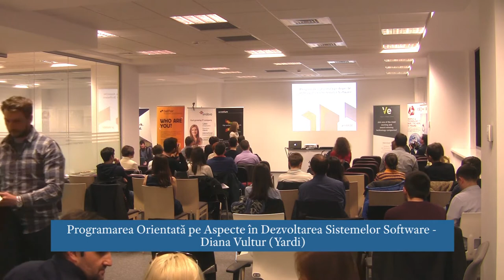Programarea Orientată pe Aspecte în Dezvoltarea Sistemelor Software - Diana Vultur (Yardi)